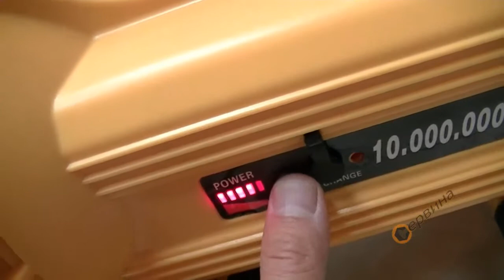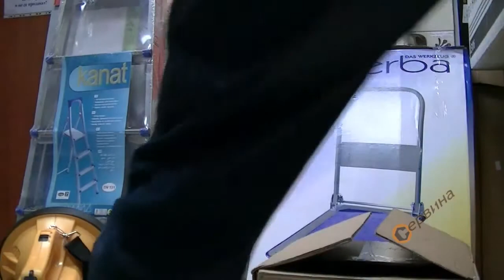TEST Акумулаторен фенер TROY 12V/80W 7Ah T28032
Акумулаторен фенер TROY 10,000,000CP 12V/80W H4
Изключително силен фенер осигуряващ светлина от 300метра до 500метра;
Характеристики:
- Максимално осветяване: 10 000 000 CP/ Свещи
- Батерия: 1бр х 12V 7Ah
- Халогенна лампа: H4 12V / 80W
- Дисплей за показване на заряда
- Зарядно 12V за директно използване
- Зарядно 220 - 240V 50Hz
- Заменяема крушка и батерии
- Диаметър: 10 инча / 25см
- Индикатор за мощност и червен индикатор за зареждане;
- 2бр. регулируеми крачета
- Къса и дълга светлина;